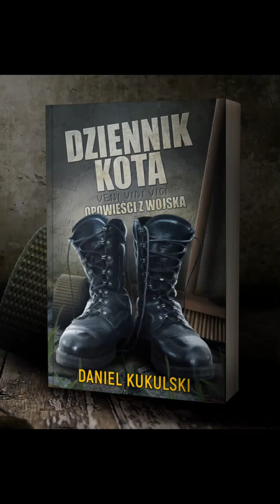Służba dyżurna z przymrużeniem oka